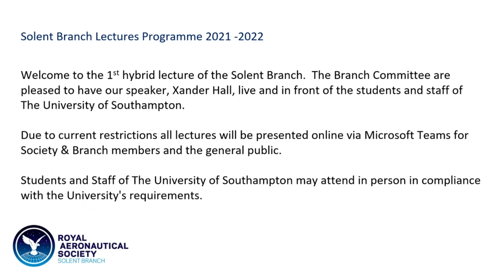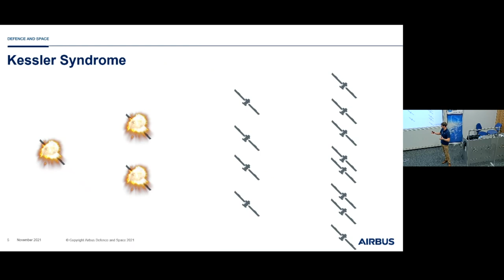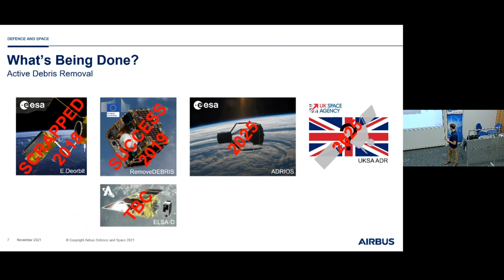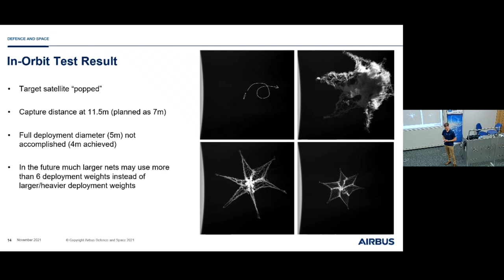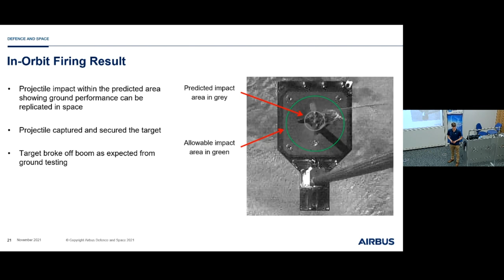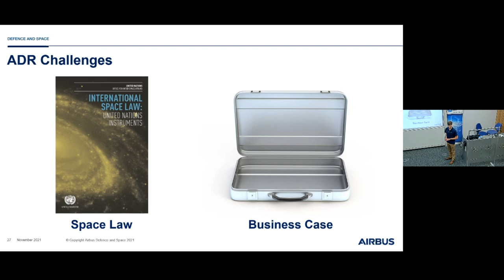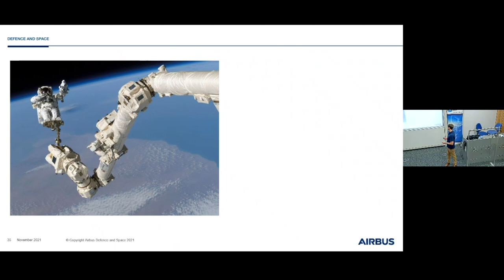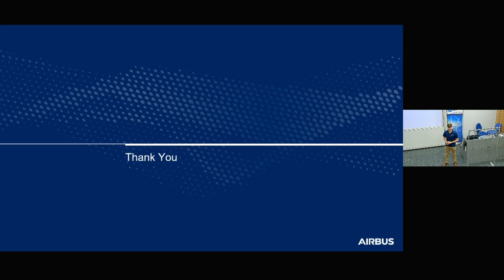RAeS Solent Branch Lecture: Space Junk- Will Space Still Be Usable In The Future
In this lecture Xander will give an overview of the issues of space debris, along with an insight into how to tackle the growing number of objects in space. The RemoveDEBRIS demonstrator satellite, launched in 2018, was the first satellite to demonstrate in-orbit capturing technologies and a wealth of data has been collected from the mission. This will be unpacked during the lecture with some other developments to highlight how the space environment can be kept sustainable for future use.

About the Speaker:
Xander Hall is a Mission Systems Engineer at Airbus Defence and Space, focusing on topics such as robotics and in-orbit servicing.